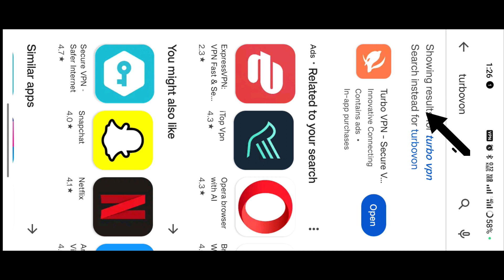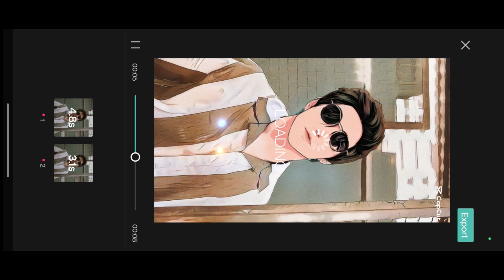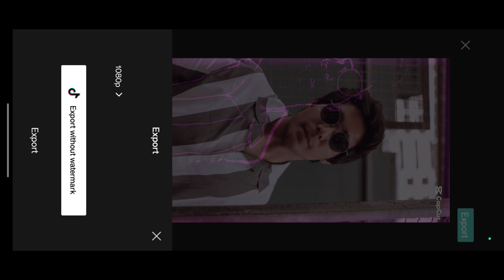Instagram viral puzzle template editing in capcut | one click | viral capcut tampalte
agar apko koi video edit karvani hai to muje dm kare ..

तो Guys इस Video  में बताया है! की आप puzzle  Trending Reel Editing कैसे कर सकते है| वो भी 1 Click में |

क्योंकि ये करने से मुझे Motivation मिलेगी और में ऐसी और Amazing  Videos लाता रहूंगा|

We Are Covering This video
.reels editing
.instagram trending reels editing
.reels
.capcut
.capcut templates
.new capcut templates trending
.new capcut template 2023
.new capcut template link
.new capcut template video editing
.viral reels editing
.new insta reels diting
..trending capcut template
.video editing
.one click video editing
.one click video editing app
instagram reels

Hastag -